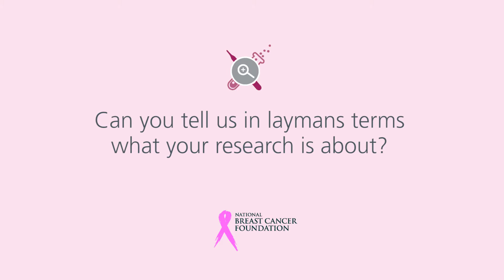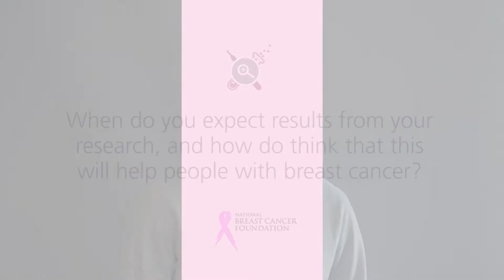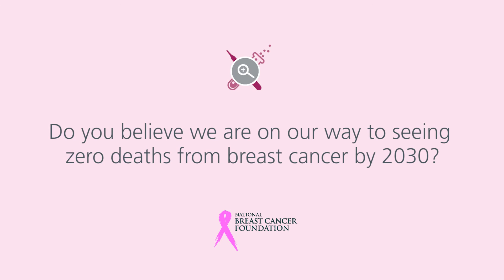Dr Paul Beavis puts a spotlight on breast cancer research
Dr Paul Beavis has been awarded a NBCF Post-Doctoral Fellowship for his work, using the body’s own immune system to fight cancer, based at the Peter MacCallum Cancer Centre in Melbourne.

In this video he talks about his research and what it means for those affected by breast cancer, research breakthroughs and what funding means for him as a researcher.

The National Breast Cancer Foundation is the leading community-funded organisation in Australia raising money for research into the prevention and cure of breast cancer.

Our aspirational goal is to achieve zero deaths from breast cancer by 2030.